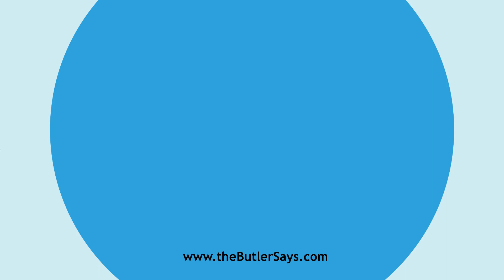Learn how to say this word: "Dictums"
This is the definition of "Dictums":
pl.   of Dictum